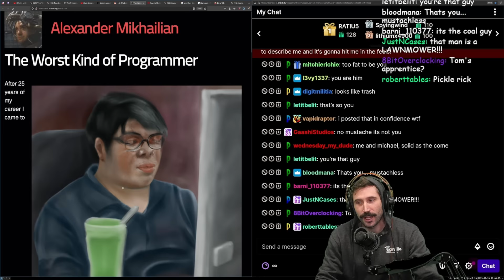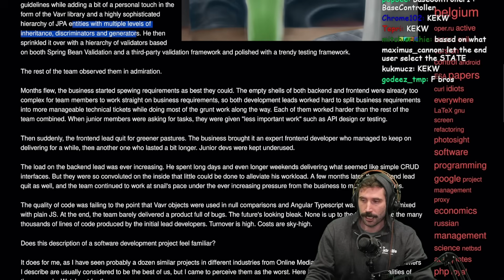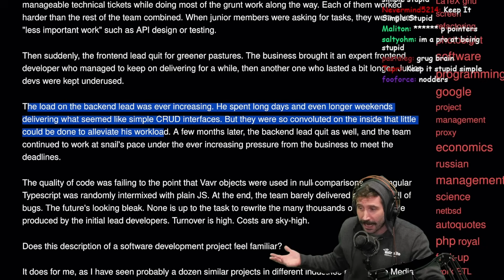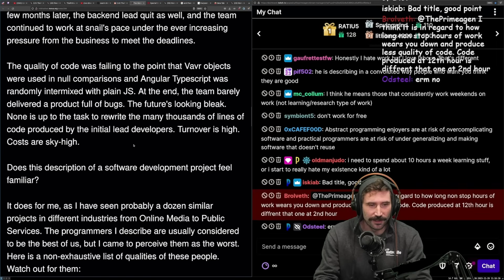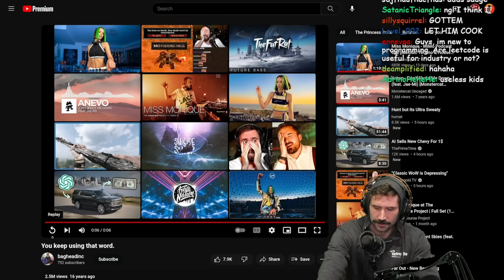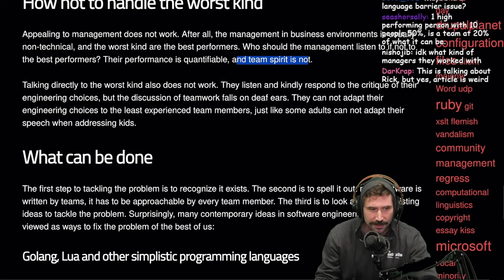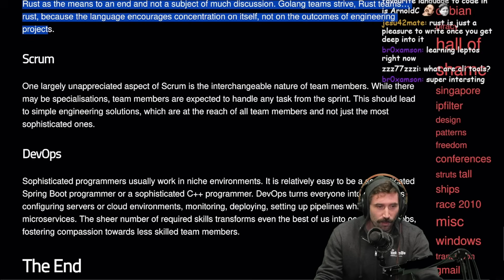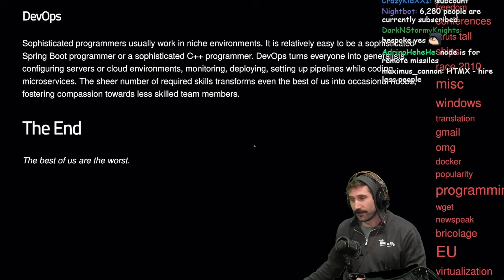The Worst Kind Of Programmer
By: Alexander Mikhailian